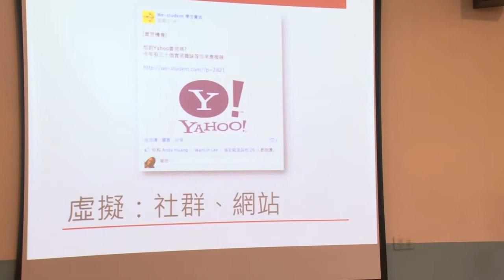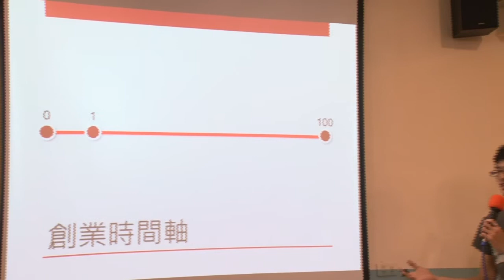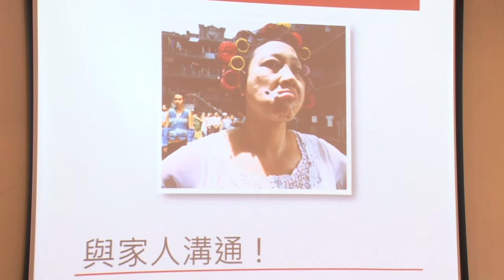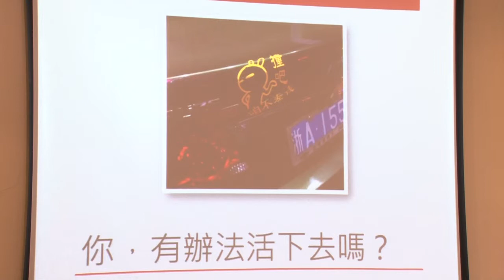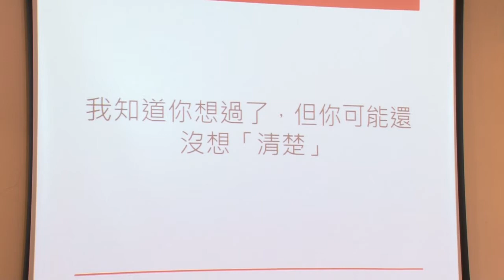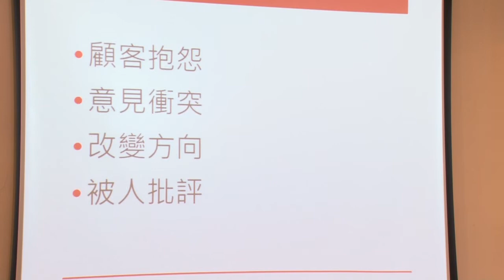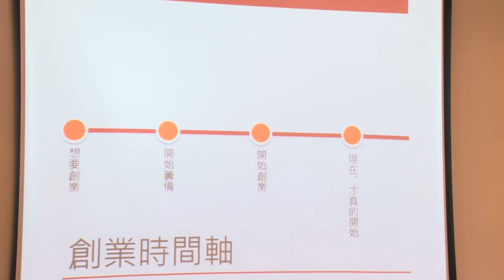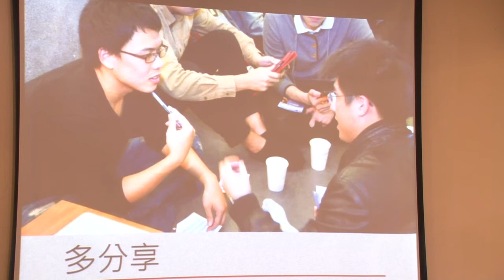台大交點Vol 2-Andy huang-創業經驗分享